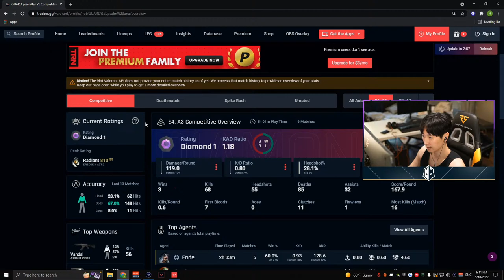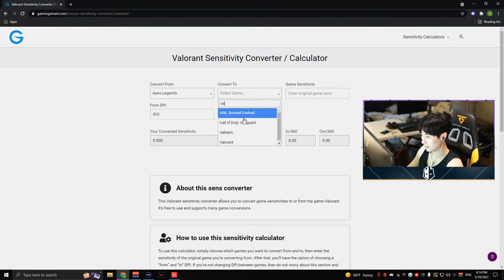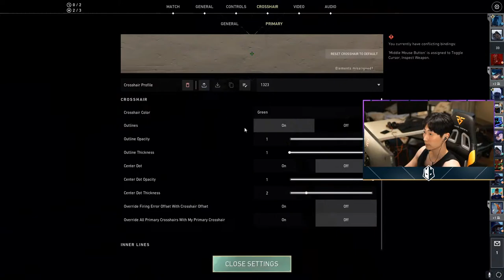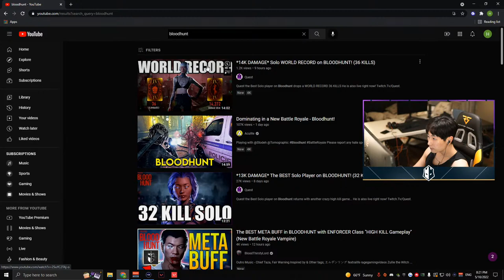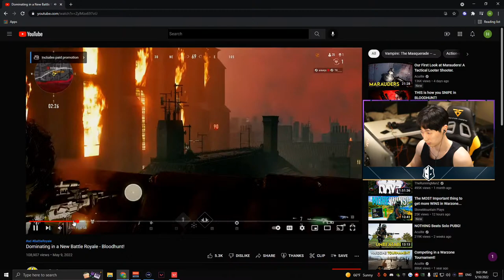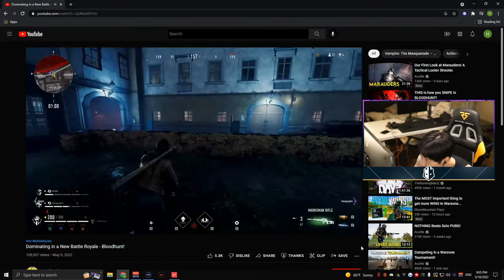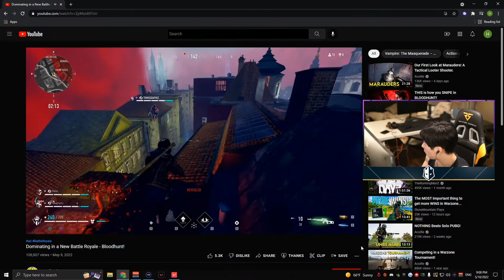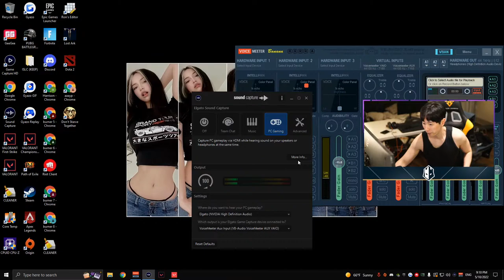VALORANT with Psalm | The Guard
It's game night with Psalm! How many wins do you think he can walk away with tonight?